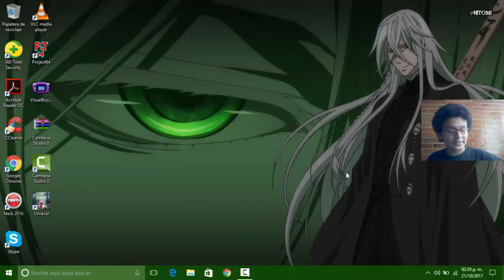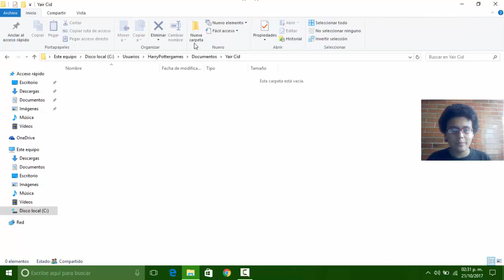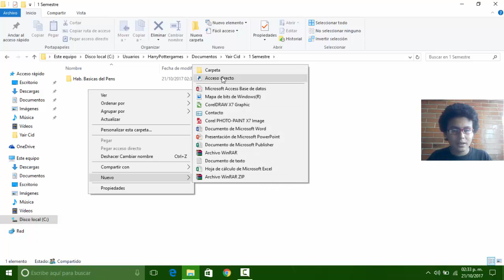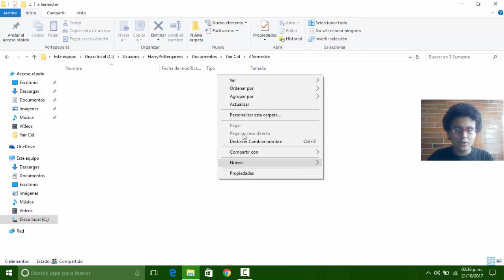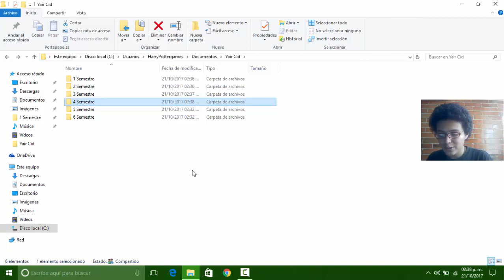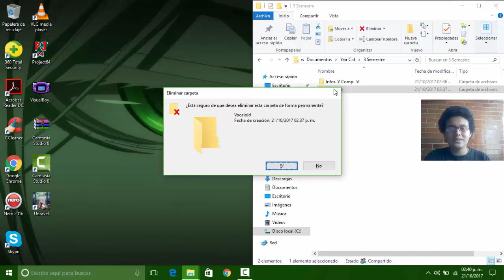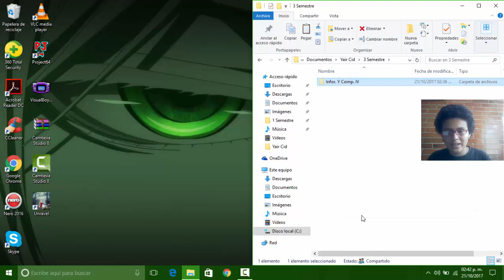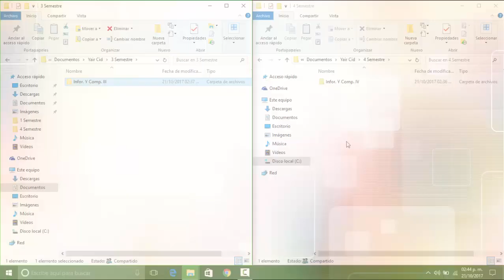Cid Yair 13 Carpetas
Aquí con este vídeo vas a poder ver como administrar tus carpetas a demás de como mover, crear , eliminar y renombrar las carpetas o archivos espero que sea de su agrado y apoyen al canal ^^ no olviden dar me gusta, suscribirse, compartir y añadir a favoritos ^^

que tengan una linda noche y buen fin de semana